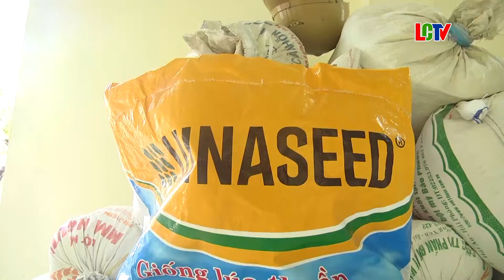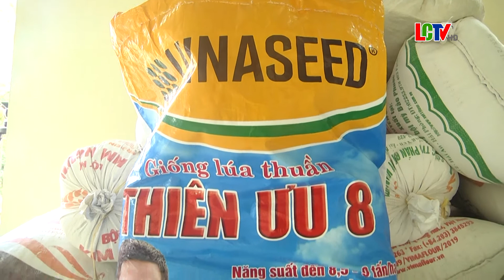Nơi cung cấp giống tốt cho bà con nông dân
Để tạo điều kiện thuận lợi cho bà con nông dân sản xuất vụ mùa đúng khung lịch thời vụ, thời điểm này, cơ cấu giống, số lượng giống đã được Trung Tâm dịch vụ Nông nghiệp huyện chuẩn bị đầy đủ, sẵn sàng cung ứng cho bàn con để gieo cấy kịp thời khi đến thời vụ.